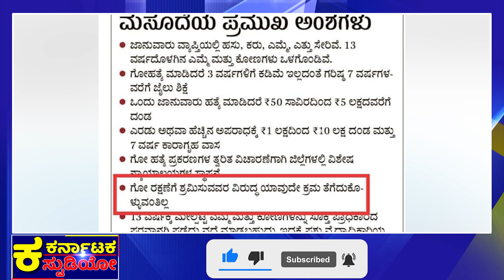ಇಬ್ಬರು ಮಂತ್ರಿಗಳಂತೆ ಪುನೀತ್!? |Tejasvi Surya |Puneeth Kerehalli |CT Ravi |BSY |Karnataka Election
ಒಂದು ತಲೆ ಉರುಳಿಸಿದ್ದರ ರಹಸ್ಯ!?
ಕನಕಪುರ ಕೃತ್ಯ ಸರ್ಕಾರಿ ಸುಪಾರಿಯೇ?